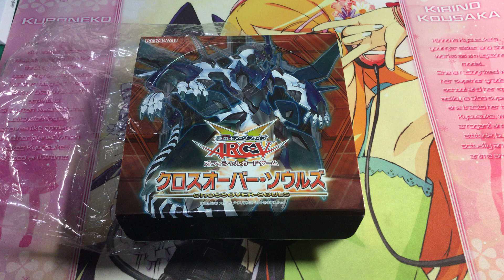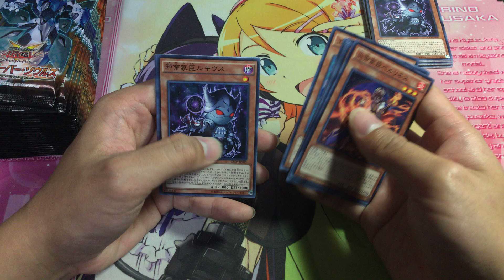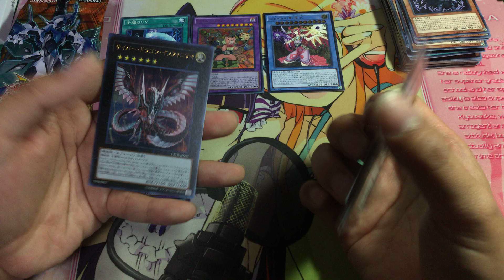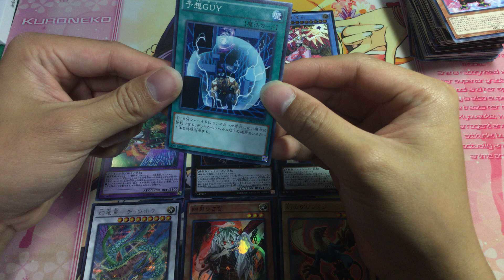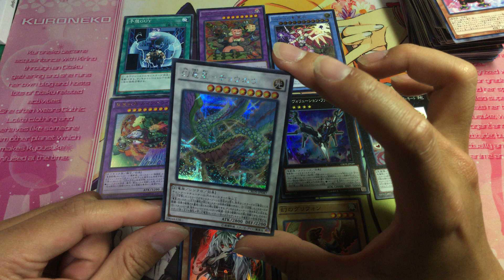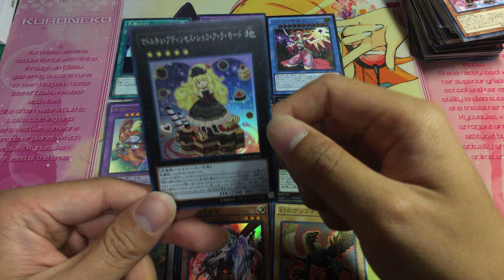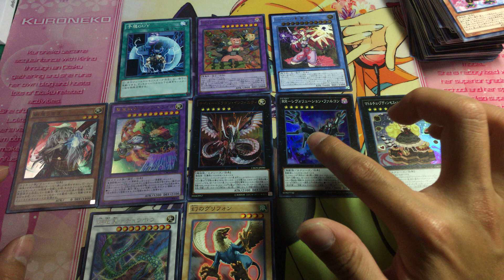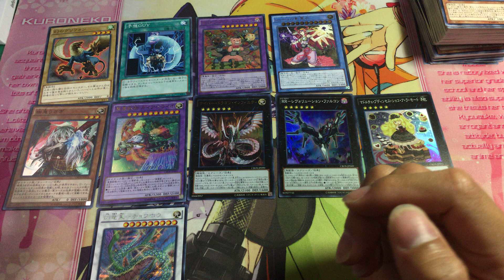【三伏開盒】【遊戲王】904 CROS 超越靈魂 日本版 不完整盒 開盒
此盒不明原因已被打開缺兩包...